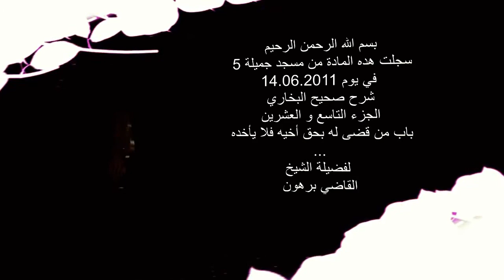‫‬كتاب الأحكام باب من قضى له بحق أخيه فلا يأخده صحيح البخاري لفضيلة الشيخ القاضي برهون شفاه الله HD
سجلت هذه المادة من مسجد الساقية الحمراء عمالة سباتة الدارالبيضاء . في يوم الثلاثاء 12/07/1432هـ الموافق 14/06/2011م.
شرح صحيح البخاري كتاب الأحكام باب رزق الحاكم والعاملين عليها . لفضيلة الشيخ الدكتور القاضي برهون حفظه الله
موقع فضيلة الشيخ الدكتور القاضي برهون حفظه الله